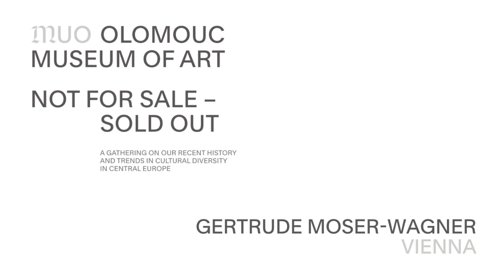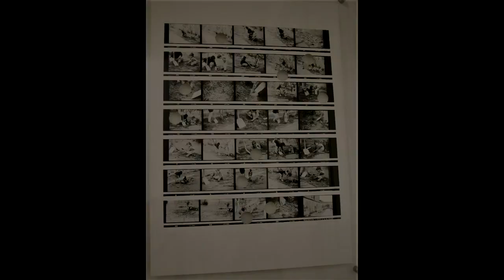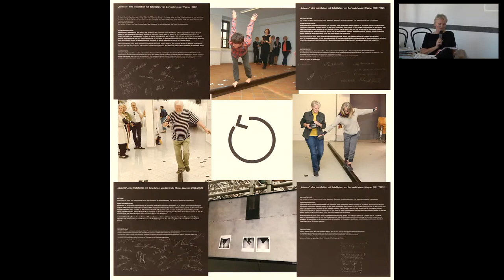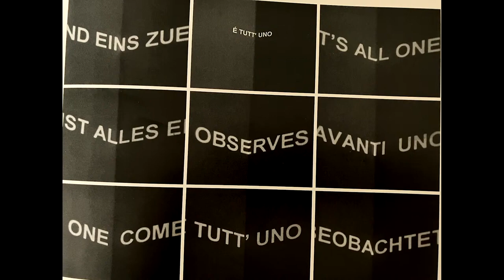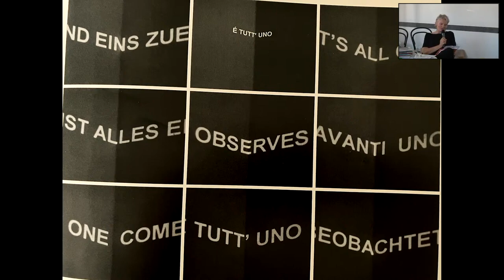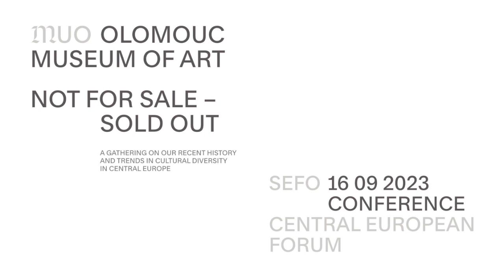NOT FOR SALE / SOLD OUT – Gertrude Moser-Wagner